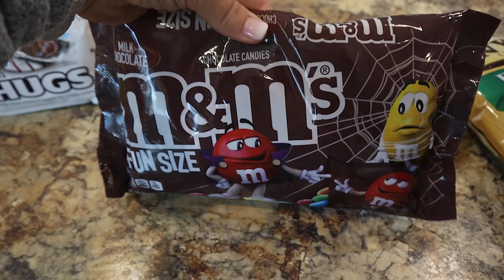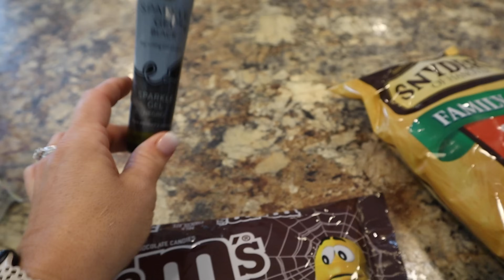HALLOWEEN TREATS + HANGING ON BY A THREAD | SAHM WEEKDAY IN THE LIFE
Thank you so much for joining me for today's video.
We would love to have you as a new friend here.

We love hearing from you:
Jennifer Heavner